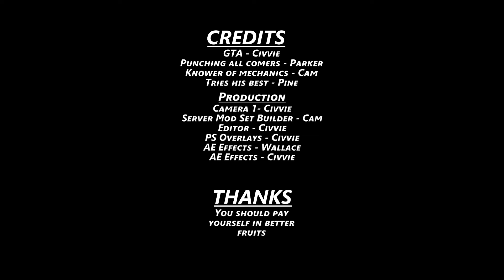Project Zomboid Multiplayer | Episode 44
Awe yeah brother gotta work it since we can't skip time!